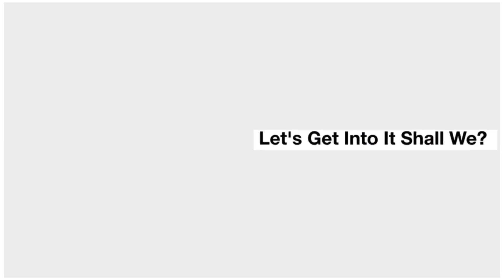Kourtney reveals she HATES Kim 😩😩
Everything I say is MY OPINION! If you are ok with that proceed to press play and be entertained. 🙌🏾🎉🎉

Send to: $shayreneeonline

Im Shay, and I review various Reality TV shows with a sprinkle of scripted tv here and there. I provide straight no chaser reviews with no 🧢added! No straddling the fence over here! So tune in to laugh and enjoy a conversation with your good sis that says everything out loud that you say in your head about these people on our screens! 🙌🏾🙌🏾❤️